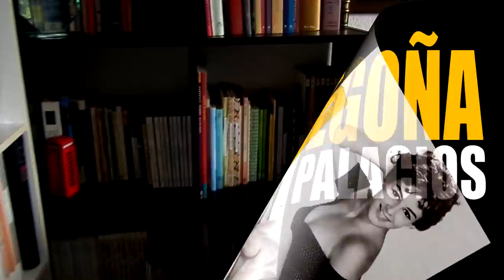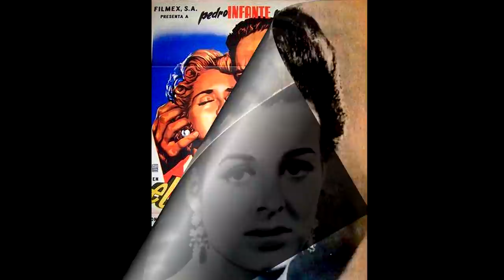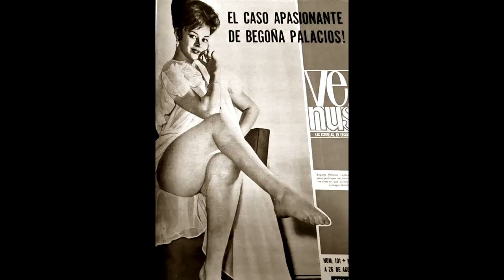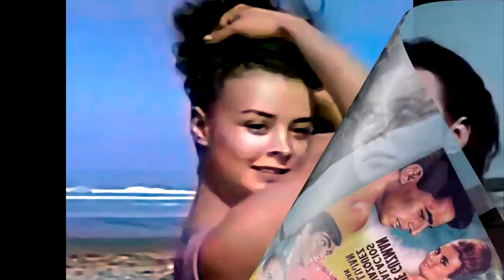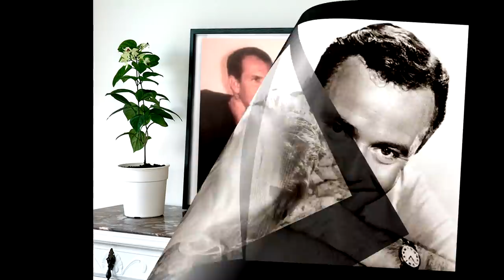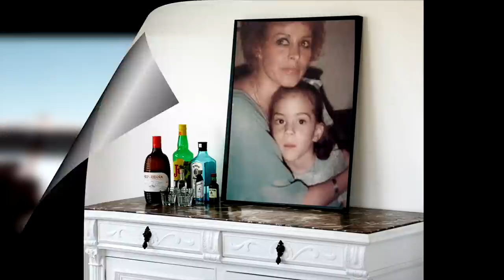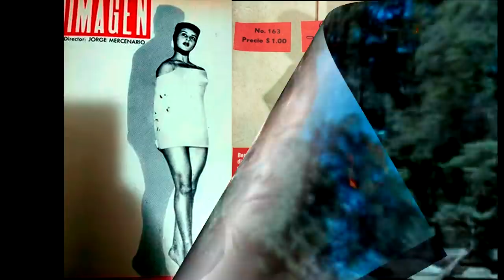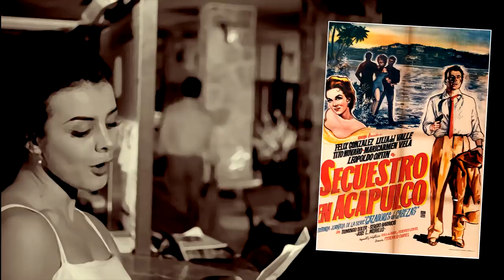Begoña Palacios, más que un rostro bonito del cine || Crónicas de Paco Macías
Begoña Palacios nació cuándo el cine de oro estaba en su apogeo, pero su éxito fílmico vendría más tarde, en la época del rock and roll, para ser precisos.
Su primer papel lo realizó a los 13 años de edad en la película “El mil amores”, junto al inolvidable Pedro Infante; este filme fue sólo el comienzo de una trayectoria de 43 años en la que se incluyeron películas, telenovelas y obras de teatro.
Hoy tenemos el gusto de contar su historia haciéndola una estrella más en nuestra galería.